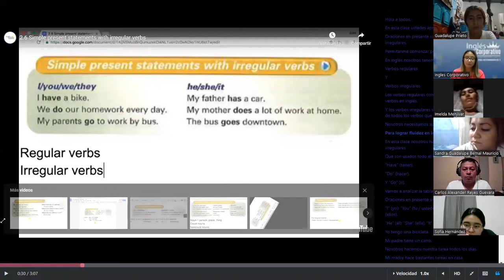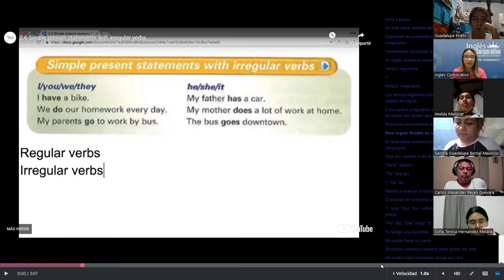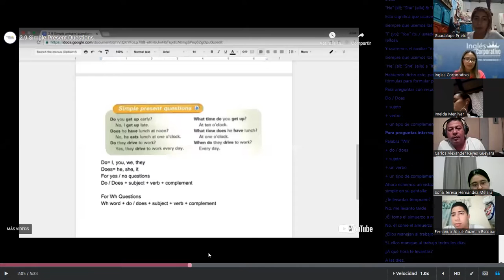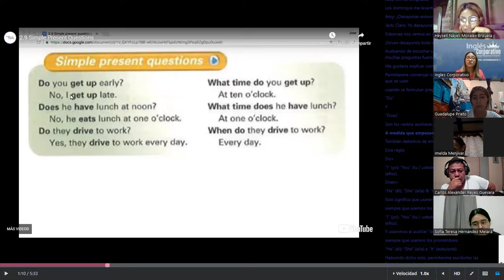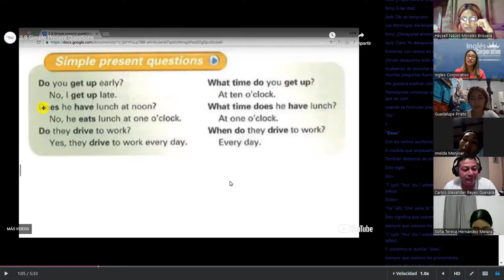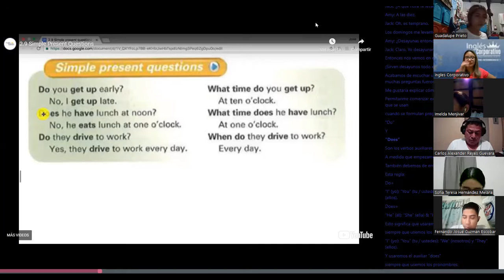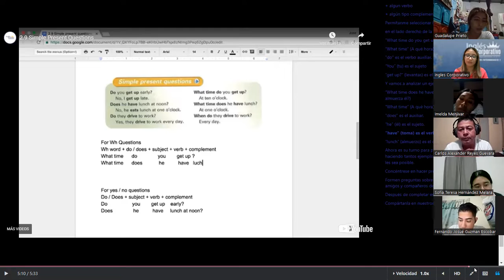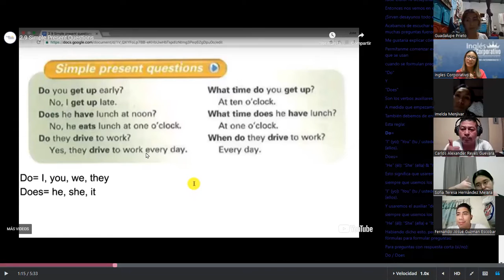SESION 2- 04 -07- 2023 - P2-01-8-9-PM-07-23- MEDINA - SIMPLE PRESENT QUESTIONS PART 1